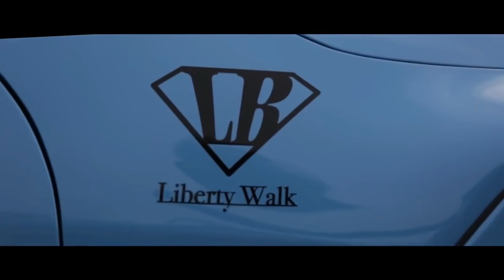MELHORES CARROS DE DRIFT DO MUNDO! «Bruno Bär»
Se liga nesta lista que fiz com os melhores carros de Drift do mundo! Para esta escolha escolhi os carros mais exóticos e únicos.